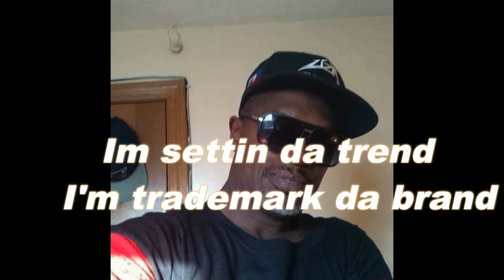About Me Ft OG Nit